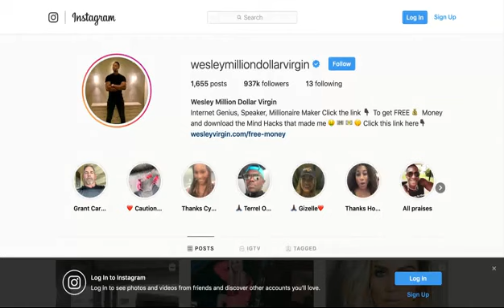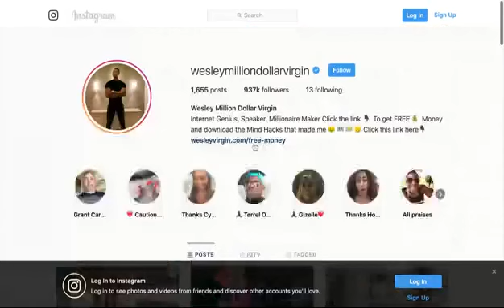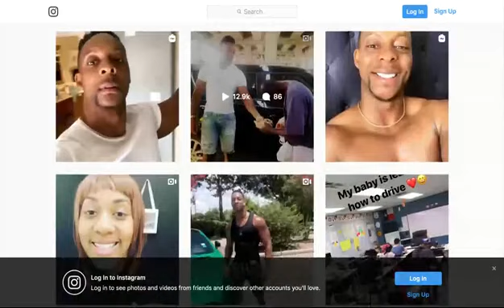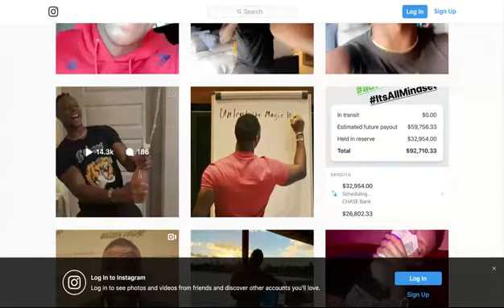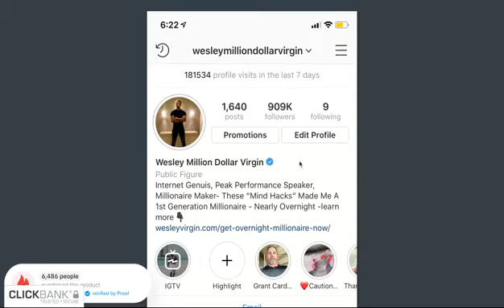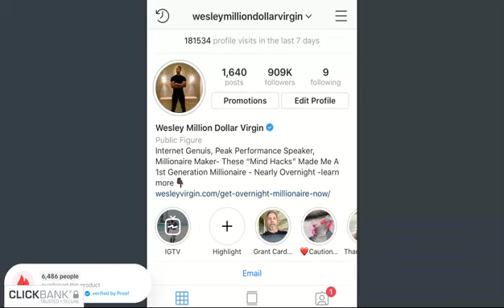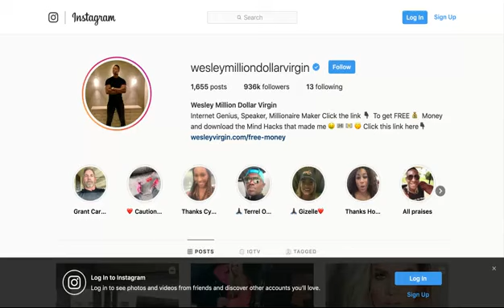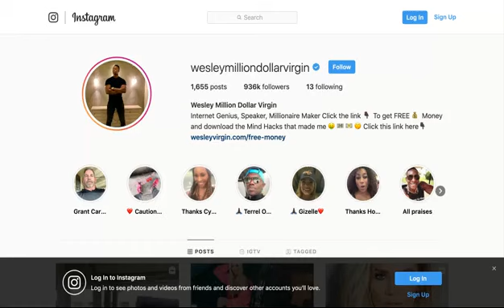How To Get A Bunch Of Instagram Followers and How To Get Verified FAST